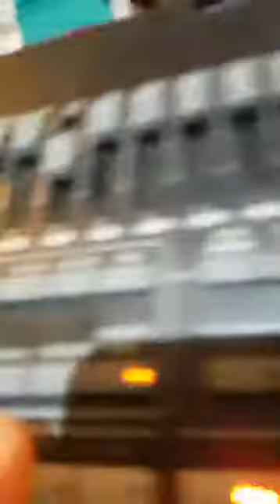RAMAZAN SARIHAN SERHEDE XANE 2017 BURSA PROGRAMI